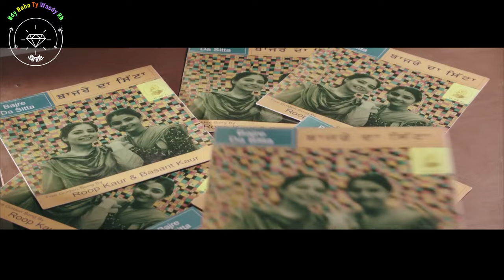Bajre Da Sitta Official Ammy Virk Tania Jass Grewal Movie HD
Bajre Da Sitta - Official Trailer _ Ammy Virk _ Tania _ Jass Grewal _ Movie Releasing 15 July 2022[1080p-FullHD]